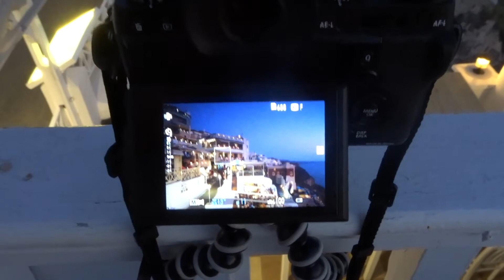Wedding Photographer For One Night Only....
Firstly it was one of my best friends wedding where it was a great honour to be a groomsman.  Naturally as a passionate photographer I can't attend a wedding without people expecting me to take some photographs so I did my best at photographing the day as best I could.

It truly was a magnificent day, I can't think of a better, more beautiful location to get married and my friends Ryan and Jenni had thought of every little detail.  It was a beautiful day.  Congratulations to the happy couple!

Then the next day I head to Fira, one of the main touristy areas of Santorini which again, like everywhere in Santorini is surrounded by incredible views.  I had a lot of fun finally using my new Lee filters and photographing the sunset.  If you've never been to Santorini I highly recommend a visit...